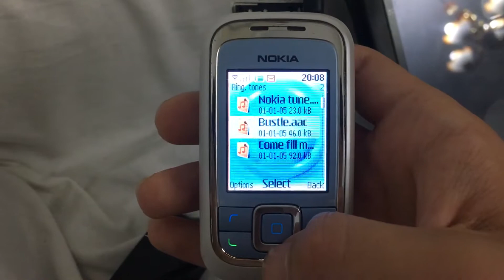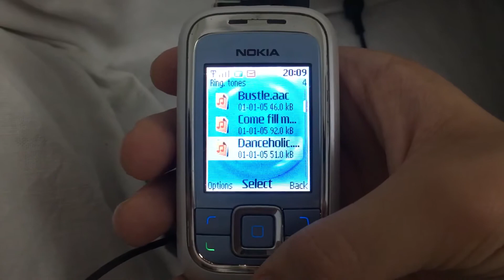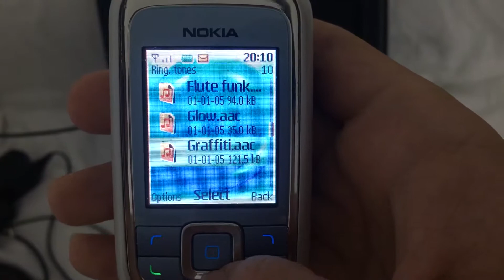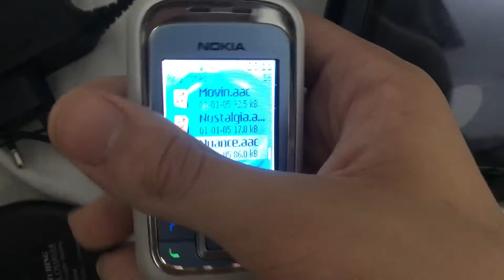Nokia 6111 gallery ringtones